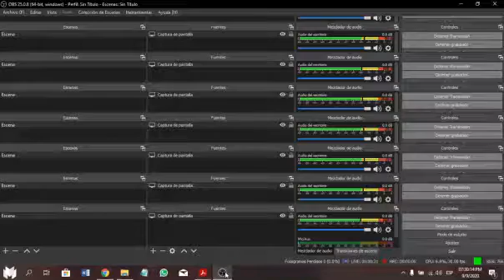Pandemia y pobreza. Perspectiva económica y social. Cátedra libre Mons. Angelelli.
Ciclo pandemia y pobreza. Con la participación de Eduardo González Olguin, (economista) y Marcos Galán (mutual Carlos Mugica).